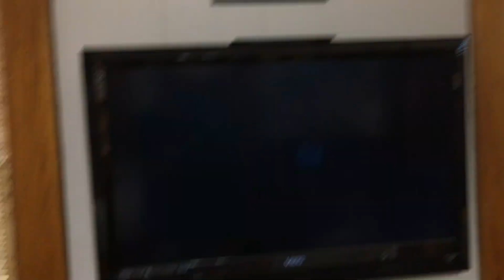Dvd menu rotation ghosts of the abyss 2004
Why do I keep forgetting about not doing this menu rotation?! I must finished up before I will move on to the thx optimode films that are on Disney and the Disney non optimode and optimizer dvds.